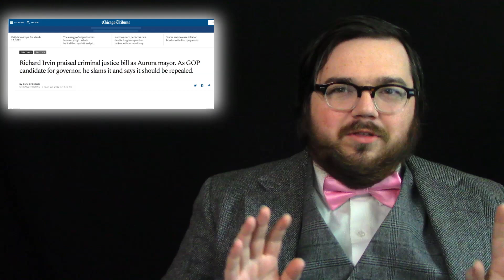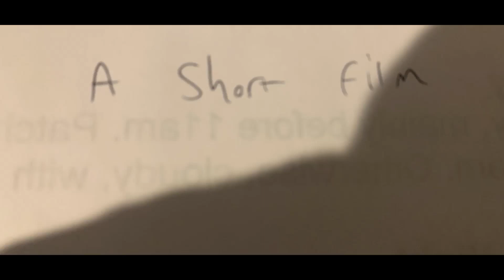The Weekly Headlines: [Clever Title No Longer Covered Under Your Insurance] - 03/26/2022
The Weekly Headlines, Saturday at 6pm!